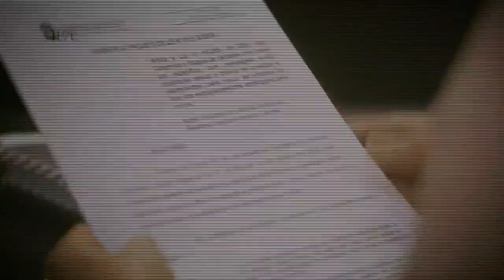Instalação da Comissão de Transportes e Desenvolvimento Urbano - 03/03/21